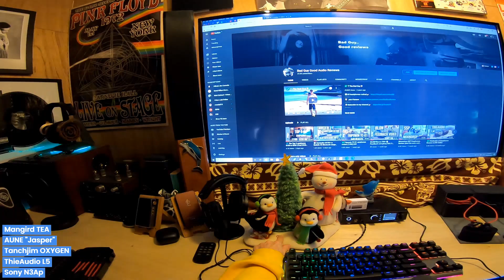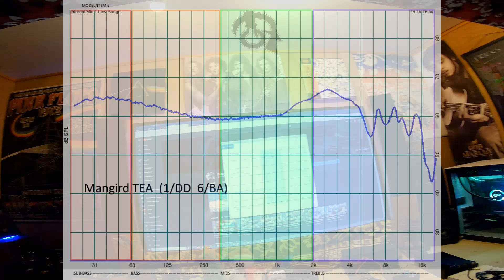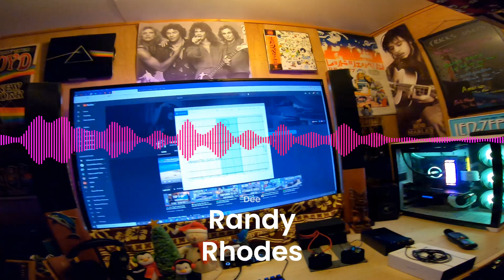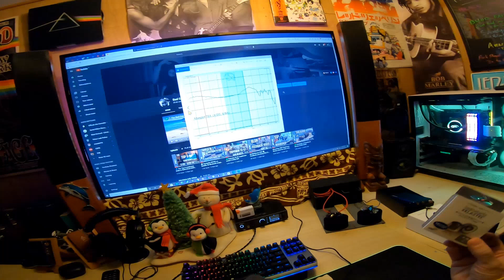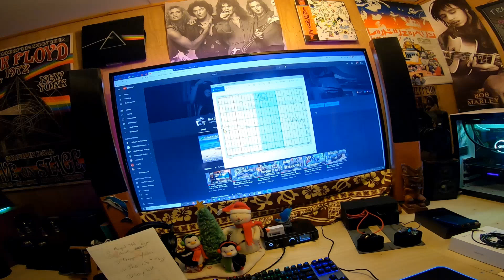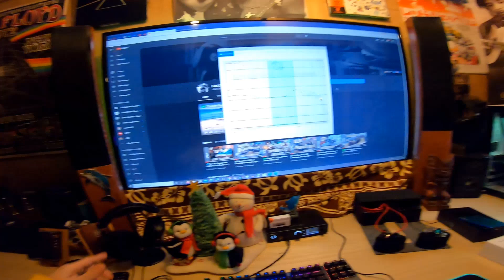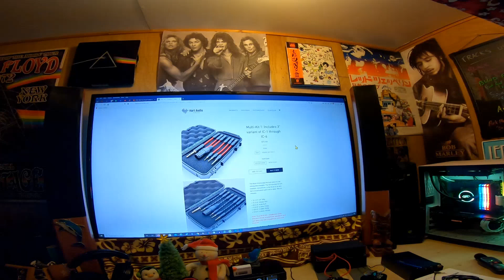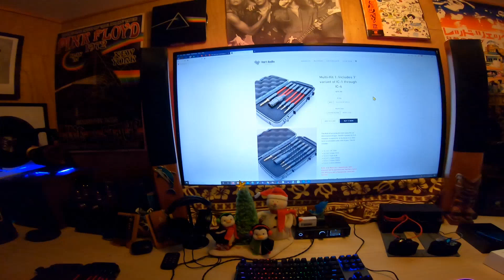💎The Top 5 Earphones of 2020 ($200-$300)💎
The Top 5 earphones in the $200-$300 Range. As of December 2020
💎5 Sony N3AP

🏆Best earphones in the world.🏆
      💎Unique Melody MEST💎
🏆  My other earphone faves🏆
💎 Sony IER Z1R
Sennheiser jubilee 58x ?

📫SENDING FOR REVIEW??

             🌊   *As NOT an Amazon or Drop Associate I earn nothing from what you buy.🌊
         I just do reviews and give opinions, YOU ARE NOT AN ATM paying my electric bill.